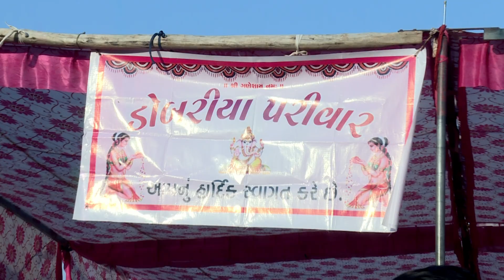3. Mandap | Kishan weds Kiran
3. Mandap | Kishan weds Kiran